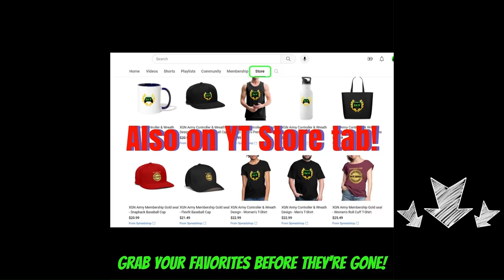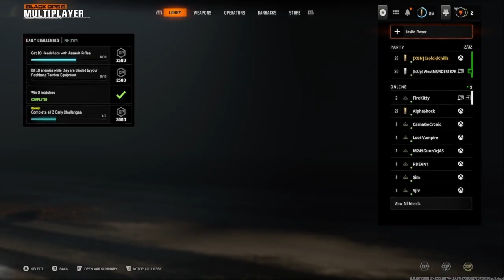CoD BO6 Beta Kill Order (FULL match) gameplay on Scud map!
CoD Black Ops 6 beta full match gameplay of Kill Order on Scud map! BO6 new Scud map, Kill Order full match gameplay (2.4 K/D) running the Ames 85 AR with grenade launcher attachment. This is in the Open Beta of Call of Duty BO6 on Xbox Series X console, via Game Pass in weekend 2.